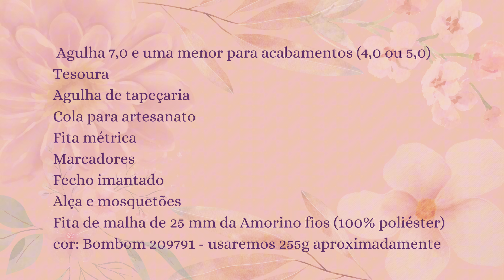Clutch de crochê com fita de malha/ Bolsa em ponto fantasia/ Ribbon bag crochet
Bolsa clutch de crochê com fita de malha/ Bolsa em ponto fantasia/ Fita de malha/ Ribbon bag crochet/ Bolsa Lolita

Oi pessoal!

Essa é a bolsa Lolita! Uma bolsa de croche linda e delicada feita em ponto fantasia! Nesta video aula vou mostrar como fazer uma bolsa de croche com fita de malha que fica incrivel! Explorei com ela o melhor da fita de malha, onde aproveitamos a largura da fita para criar um efeito mais robusto e irregular, deixando o ponto bem cheio e super preenchido! O passo a passo esta simplificado e detalhado  até para iniciantes no croche! Essa fita que eu utilizei é da Amorino fios na cor Bombom e a alça e os mosquetões são da Marlene aviamentos, ambas tem sites com compra online e entrega a domicilio!

Hey guys!

This is the Lolita bag! Beautiful and delicate made in fantasy stitch! In this video lesson I will show you how to crochet a bag with knitted ribbon that looks incredible! I explored the best of knitted ribbon with it, where we took advantage of the width of the ribbon to create a more robust and irregular effect, leaving the stitch very full and super filled! The step-by-step instructions are simplified and detailed even for crochet beginners! The ribbon I used is from Amorino threads in the color Bombom
You can find this yarn for purchase on the Amazon website and search for it as: Amorino T-Shirt Yarn or on WhatsApp with their sales representative at this

Venha aprender comigo!

Alguns videos para voce assistir a seguir:
Como colocar botão de imã em bolsa de crochê/ Botão imantado em bolsas/ Colocação de botão magnético
Alça de crochê para bolsa fácil e rapida /alça linda e delicada/ crochet strap for bag

Me acompanhem também pelo Instagram- @camilapassadorihandmade/  @Camila Passadori

Podemos descobrir juntos as maravilhas que somos capazes de fazer com nossas próprias mãos!
Permita-se tentar, não desista, persista!
Você eh capaz!